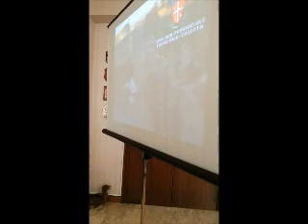Roghi tossici, 2 arresti. La conferenza stampa